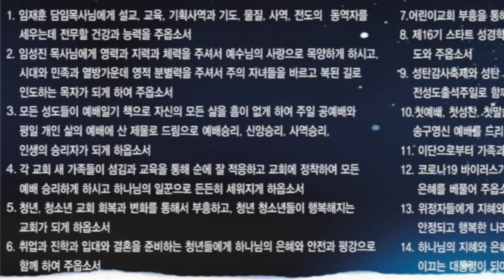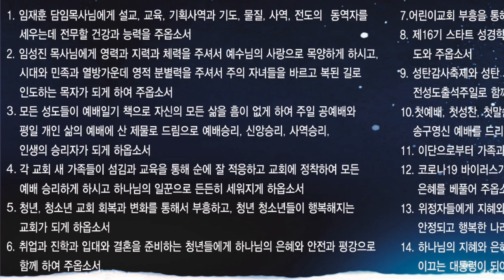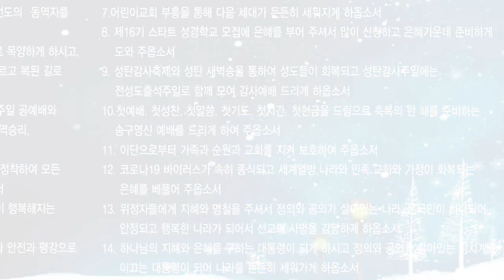예배일기 & 새벽기도회 12월 7일 화요일